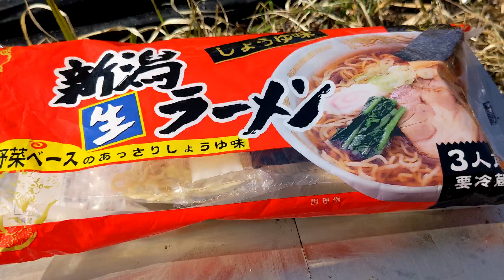【北陸旅】関東民が新潟県の天然トラウトに挑む！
恒例の北陸旅2/2は、新潟県のとある渓流で天然トラウトを狙ってみました。

※天狗のビーフジャーキー（アマゾン）

※わたしやシマちゃんに対する誹謗中傷コメントは、削除いたします。
※撮影場所の公開・非公開は、状況に応じて、毎動画、熟考して判断しています。非公開（場所が書かれていない、場所について述べていない）の場合は、コメントに場所等を書き込まないでください。コメントを削除する場合があります。